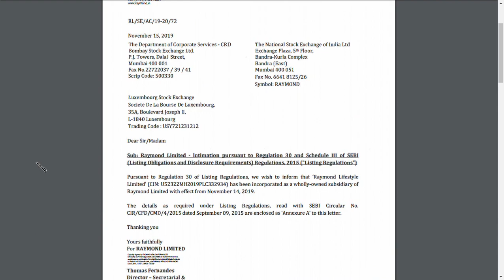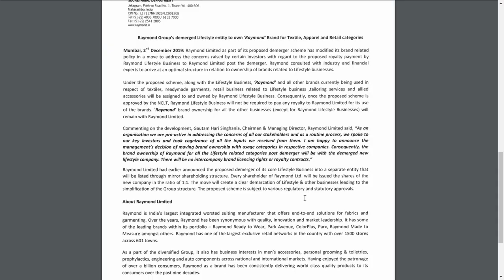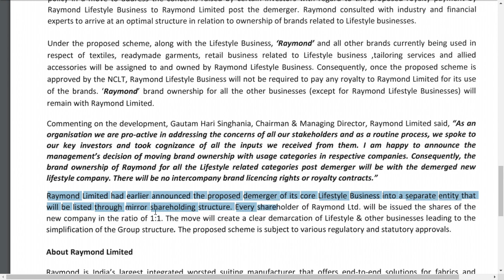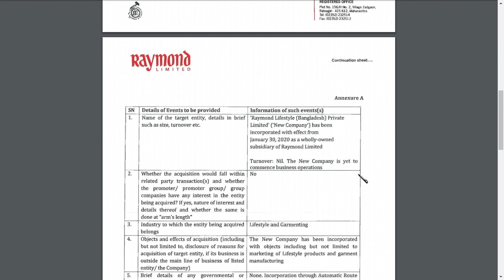raymond demerger / raymond share price / raymond share /